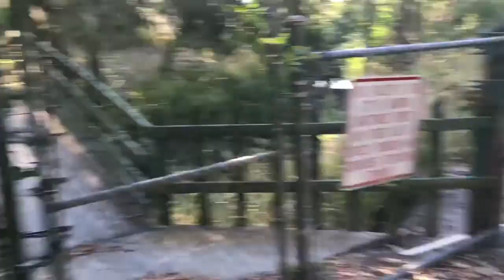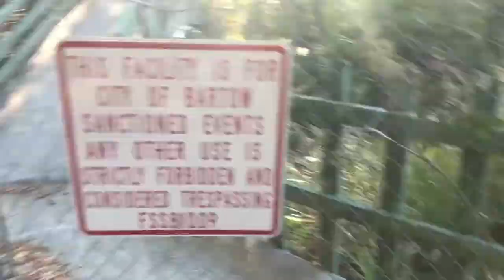skip day at the park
me and my friend skipping at da park